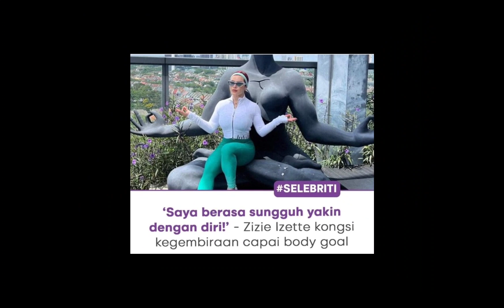Zizie Izette Gembira capai body goal‼️zizieizette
Zizie izette kongsi kegembiraan capai body goal.